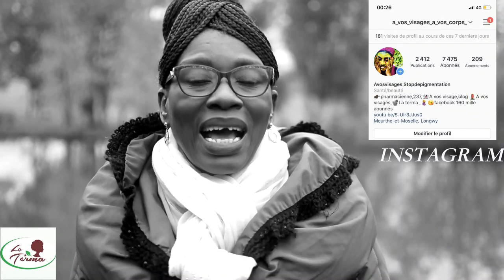MON GROUPE DE SOUTIEN WHATSAPP#whatsapp#laterma#stopdv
J AI CREE UN GROUPE DE SOUTIEN WHATSAPP POUR TOUTES LES FEMMES EN TRANSITION TU ES INTERESSEE LAISSE MOI UN MESSAGE EN COMMENTAIRE

Je suis la terma ,pharmacienne et luttant contre la Dv,,J'aide toutes les femmes à se sortir de la dépigmentation ,par mes conseils et par le choix de leur produit,et aussi grâce à un soutient psychologique,des encouragements ,aucun jugement

snapchat A vos visages ,la terma

NIKKON D 3300
Camera 4k
Logiciel imovie